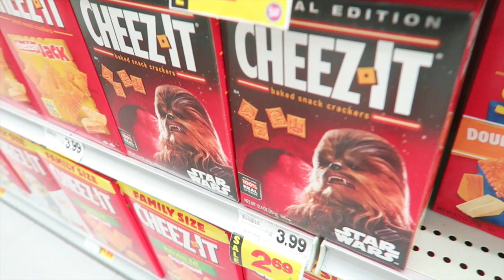Vlog 2017/7/25 お別れパーティー！ ビログ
2017/7/25のVlogです！ご覧いただきありがとうございます！

アメリカのカリフォルニア州に3年ほど住んでいて今はアリゾナ州に住んでいます！
アメリカ人の方と結婚していて動画に出てくる「先生」は旦那です！

Alisa alisa_oclife
Emi xxemi_channelxx

日本人　ブロガー  アリゾナ　アメフト fes　フェス　　音楽フェス SF サンフランシスコ San Francisco　柴犬 arizona アリゾナ　国際結婚